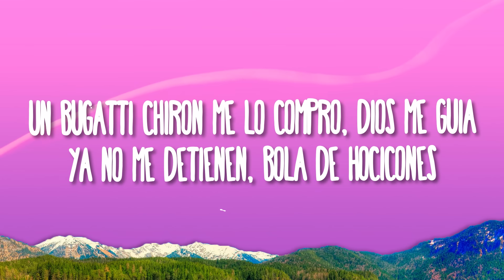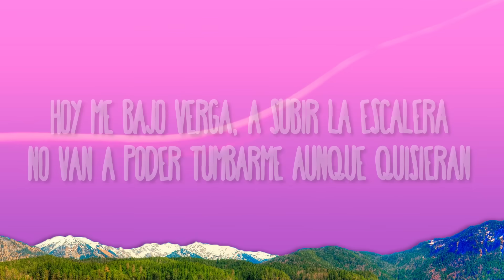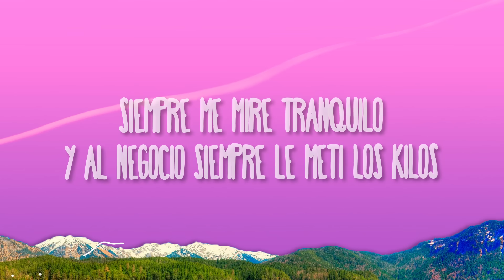Natanael Cano - Pacas De Billetes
(Letra):
[Verso 1]
Pacas de billetes y una mente que las puede
Desde plebes sabíamos que íbamos pa' este level
Me cambió la vida, nos cambió ya el modo
Nunca para abajo siempre para arriba
No me hizo menos ni un cabrón, nunca pudieron
Carrito del año y hasta gente que me cuida
Un Bugatti Chiron me lo compro, Dios me guía
Ya no me detienen, bola de hocicones
Ya traigo con que, por si quieren querermе
Y no andamos jugando y hágale si quiere

[Coro]
Siеmpre me mire tranquilo
Y al negocio siempre le metí los kilos
Ando trabajando, me abrí los caminos
Unos dicen que yo ya no soy el mismo
Me aferre a la vida buena
Con clase y estilo todo estaba afuera
Hoy me bajo verga, a subir la escalera
No van a poder tumbarme aunque quisieran

[Interludio]
¡Eah!, y bien jalados
Y arriba la bandera viejo

[Verso 2]
701 la clave que se respeta
La mente brillante y el negocio la receta, traigo medicina
Pa' curar enfermos música en la casa, tengo en la cocina
Alterando el sistema así es como se mueve
Rolando por playas, por las nubes mis placeres
Un Jet Ski en Miami, por el mundo y las mujeres
Traigan a la cuenta
Una botellita, destapo champaña, coroné la vuelta
Y una de nueve tiros, cargo una Beretta

[Coro]
Siempre me mire tranquilo